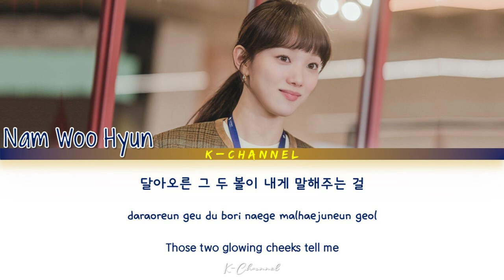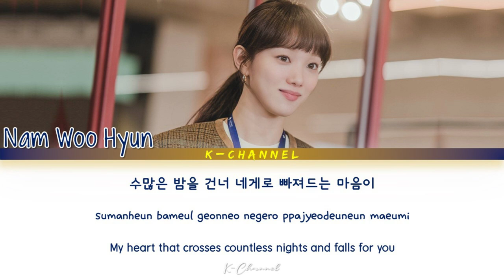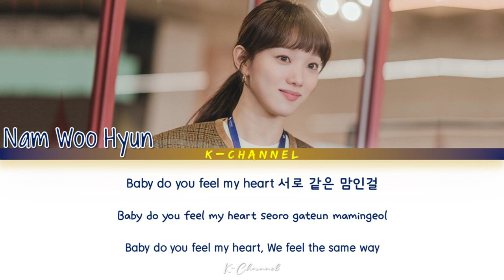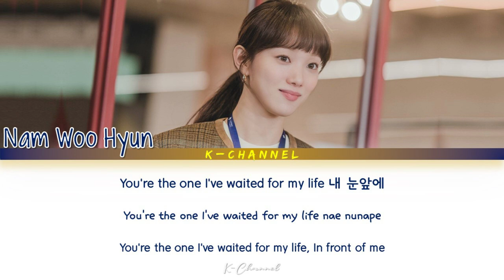Shooting Stars - Nam Woo Hyun (남우현) | Sh**ting Stars (별똥별) OST Part 1 | Lyrics 가사 | Han/Rom/Eng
Shooting Stars
ARTIST: Nam Woo Hyun (남우현)
ALBUM: Shooting Stars OST Part 1
                Sh**ting Stars OST Part 1
                별똥별 OST Part 1
LYRICIST: 김범주, 김시혁, 남기문
COMPOSED: 김범주, 김시혁, 남기문
ARRANGED: 김범주, 김시혁, 남기문
Genre : OST
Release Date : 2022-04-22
Language : Korean & English

Lyrics 🎶🎵

너와 나 우리 이곳에
서로가 마주 보고 있어
달아오른 그 두 볼이
내게 말해주는 걸
서로의 몸은 기울어
눈앞에 두 눈이 닿을 때
Oh you won't know how much I think of you
셀 수 없는 밤잠 못 드는 이유인 걸
내게 다가와 준 Shooting star
그게 바로 너인 걸
Baby do you feel my heart
서로 같은 맘일까
점점 커져만 가는 마음이
혜성처럼 네게 이끌려
You're the one I've waited for my life
내 눈앞에
너에게 말하고 싶은 걸
You are my Shooting star
수많은 밤을 건너
네게로 빠져드는 마음이
점점 더 속도를 붙여
주체할 수 없는 걸
아닌 척 표정을 숨겨도
서로의 마음 알 수 있는 걸
밤하늘에 단 하나 빛나는 별처럼
그게 바로 너인 걸
내 눈앞에
너에게 말하고 싶은걸
광활한 우주 속에 홀로 배회하듯
외로운 이 삶 속에 우연처럼 널 만나
자석처럼 서로에게 이끌려
가까워지면
서로 같은 맘인걸
이젠 감당할 수 없는 마음
혜성처럼 네게 달려가

There, There (당신의 밤이 그만 불안하기를) - Baek A Yeon (백아연) | Love All Play (너에게 가는 속도 493km) OST Part 1

Moonlight Mother - Jang Pillsoon (장필순) | Green Mothers' Club (그린마더스클럽) OST Part 2 | Han/Rom/Eng/가사

Our Blues (우리들의 블루스) - Lim Young Woong (임영웅) | Our Blues (우리들의 블루스) OST | Lyrics 가사 | Han/Rom/Eng

My Loneliness Calls You (나의 외로움이 널 부를 때) - SURAN (수란) | Tomorrow (내일) OST Part 3 | Han/Rom/Eng/가사

The Last (마지막 너의 인사) - Heize (헤이즈) | Our Blues (우리들의 블루스) OST Part 2 | Lyrics 가사 | Han/Rom/Eng

Bring It On - Sonnet (손승연) | Again My Life (어게인 마이 라이프) OST Part 2 | Han/Rom/Eng

Happiness - NAAKYEUM (나겸) | Green Mothers' Club (그린마더스클럽) OST Part 1 | Lyrics 가사 | Han/Rom/Eng

Whisky On The Rock - Kim Yeon Ji (김연지) | Our Blues (우리들의 블루스) OST Part 1 | Lyrics 가사 | Han/Rom/Eng

Don't Leave Me, My Love (내 곁에서 떠나가지 말아요) - An Da Eun (안다은) | Tomorrow (내일) OST Part 2 | Han/Rom/Eng

What The Ggang? (무슨 깡으로) - Yoon Do Hyun (윤도현) | Again My Life (어게인 마이 라이프) OST Part 1 | Han/Rom/Eng

Love, Maybe 사랑인가 봐 (Acoustic Ver.) - Kim Sejeong (김세정) | A Business Proposal (사내맞선) OST

It’s Up To You - Moon Sujin (문수진) | A Business Proposal (사내맞선) OST Part 10 | Lyrics 가사 | Han/Rom/Eng